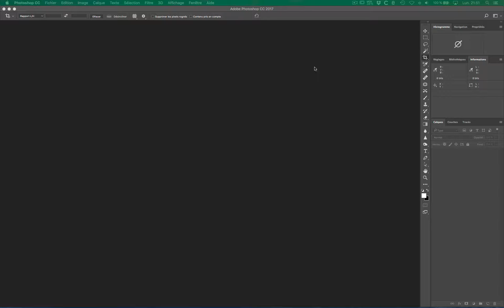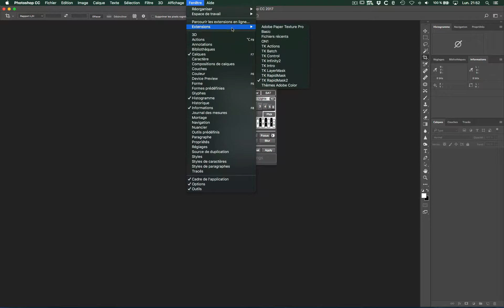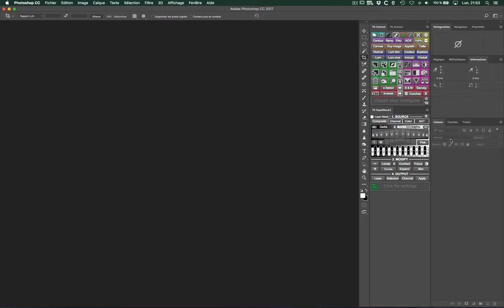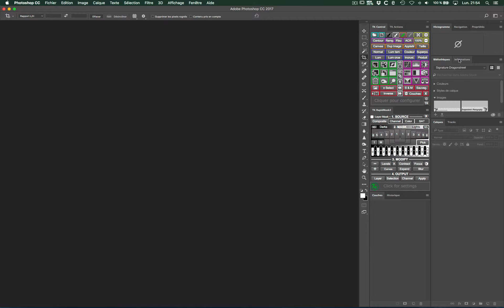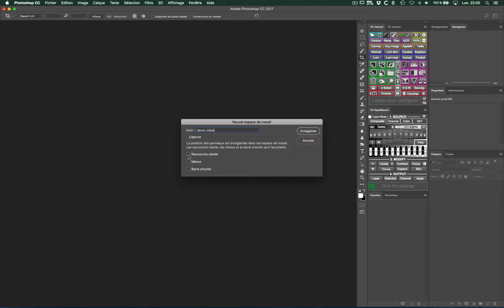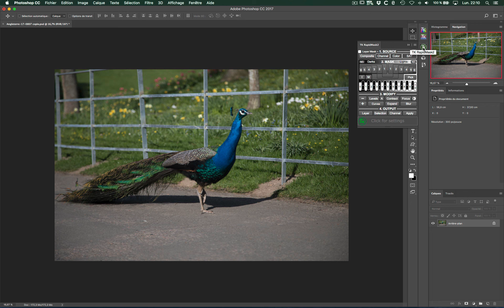Les espaces de travail dans Photoshop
Créer et sauvegarder ses espaces de travail dans Photoshop pour. travailler avec les panneaux de Tony Kuyper